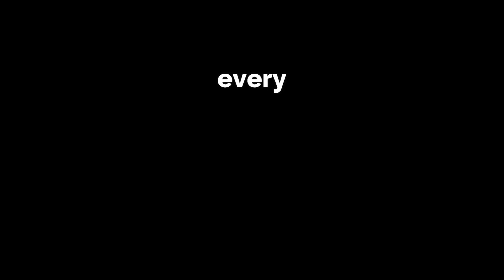ranking fnf characters by sex appeal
go outside
inspired by arkhamcycle